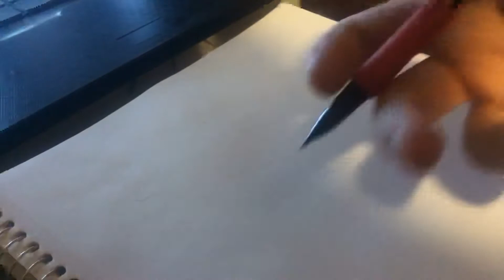Drawing Homura Akemi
I hope you all enjoy this video and wish to see more.